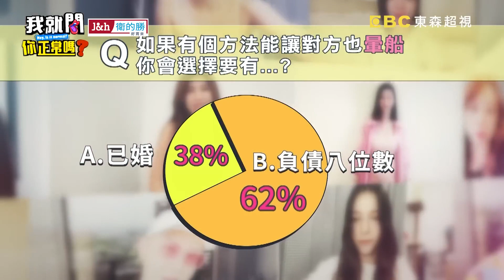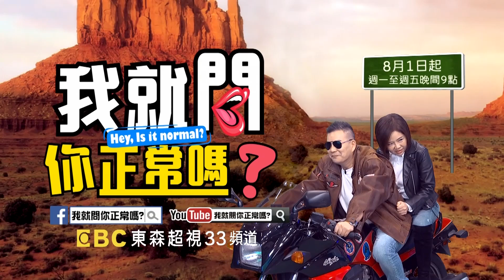沈玉琳X于美人狂噹潘若迪！怒控老婆反遭回嗆：問題在哪？熊熊幫男友還3千萬賭債最後竟換來偷吃？！沈玉琳 于美人︱最夯話題︱我就問你正常嗎